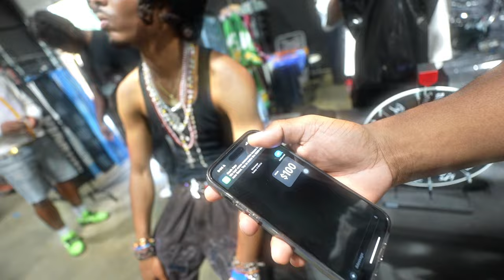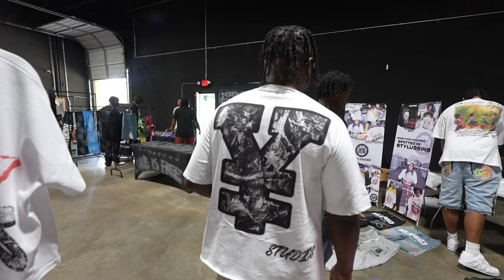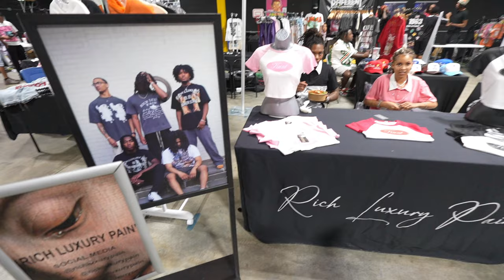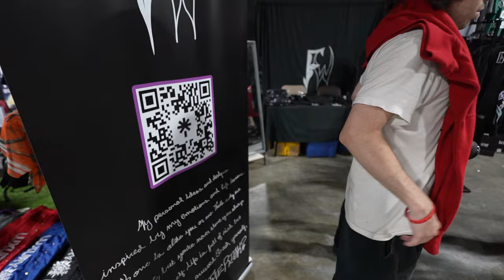Ugliest Rapper Alive Not Going for It At Atlanta Pop-Up Shop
BTS Atlanta Pop-Up Shop EXCLUSIVE Access with Special Guests! 😳 | Must-See Highlights

We’re back with a vlog from the BTS Atlanta Pop-Up Shop, and trust us, you don’t want to miss this! Dive into the ultimate BTS fan experience with us as we bring you inside one of the hottest K-pop events of the year. 🌟

In this video, we give you an exclusive look at the BTS Pop-Up Shop’s most coveted features, from jaw-dropping merchandise to surprise appearances by special guests who you’ll absolutely recognize. Get ready for a front-row seat to all the action and excitement! 😍

🔍 What’s Inside:

Exclusive BTS Merch Revealed: Check out the rare and limited-edition items that fans were buzzing about.
Special Guest Appearances: We caught up with some surprise guests who added extra sparkle to the event. See who made an appearance!
Behind-the-Scenes Access: Get a glimpse of what goes on behind closed doors at one of BTS’s most exciting events.
This video is packed with exclusive content and epic moments that you won’t find anywhere else.